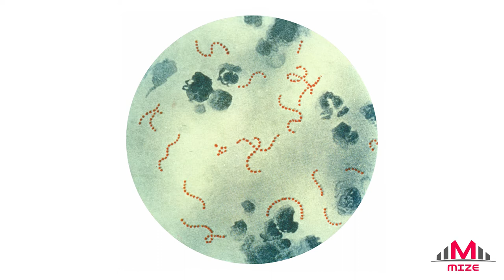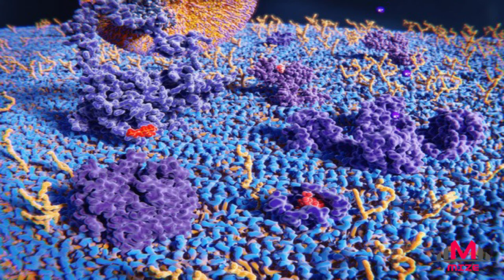Molecular superglue: Most adhesive glue!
First there was glue, then there was superglue, but now there is molecular superglue. From the cyanoacrylate (instant glue) family of adhesives, it is designed to be the most adhesive material on the planet! Find out more by watching this video!